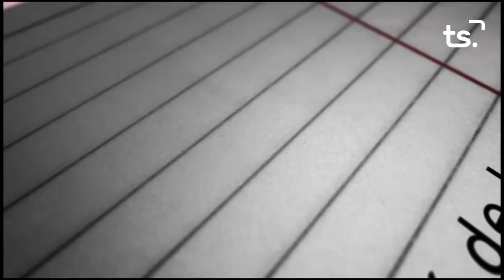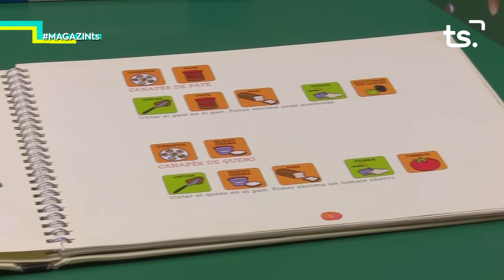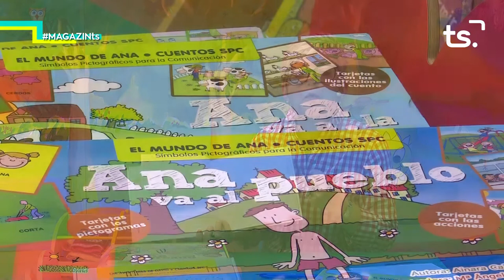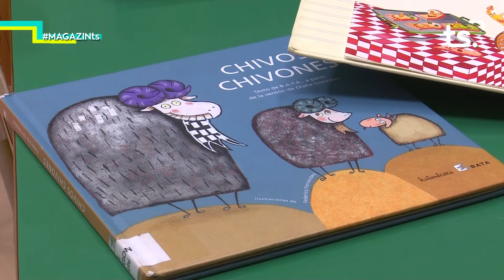2019-06-21 MAGAZIN TS DIVENDRES - TONI ORENGO